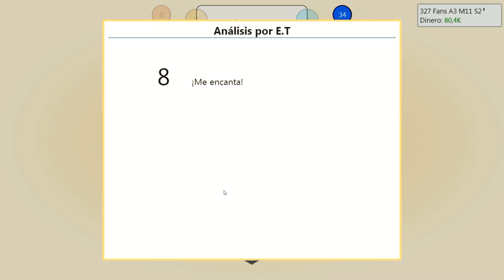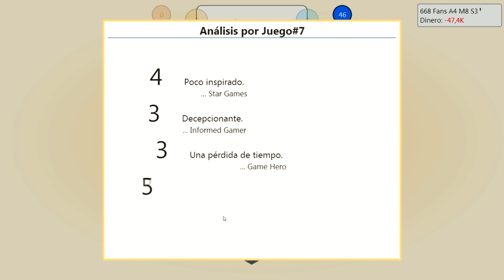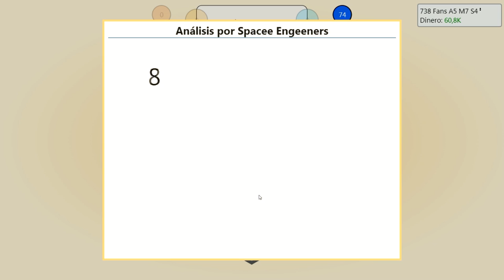JUGANDO Game Dev Tycoon - MAYORCETE GAMING STUDIOS (Julio)